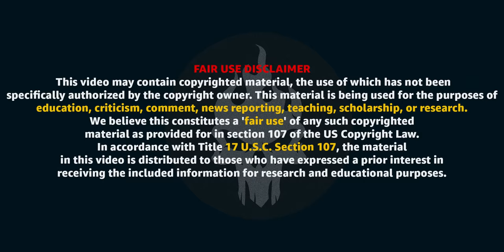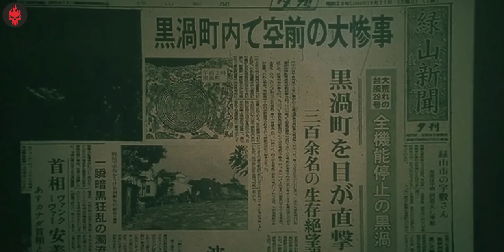The SPIRAL Curse - Junji Ito Movie (Uzumaki) Explained in Hindi | Haunting Tube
Uzumaki (Japanese: うずまき, lit. "Spiral") is a 2000 Japanese supernatural horror film based on the manga of the same name by Junji Ito. The feature film directorial debut of Higuchinsky, it stars Eriko Hatsune, Fhi Fan, Hinako Saeki and Shin Eun-kyung. The film takes place in a town plagued by a mysterious curse involving spirals. As the film was produced while the manga was still being written and released, it departs from the story of the original work and features a different ending.

The film was backed by the company Omega Micott, who released it in Japan on a double bill with Tomie: Replay, another film based on a manga by Ito. Simultaneously, Uzumaki received a limited release in the American city of San Francisco. It received mixed reviews from critics.